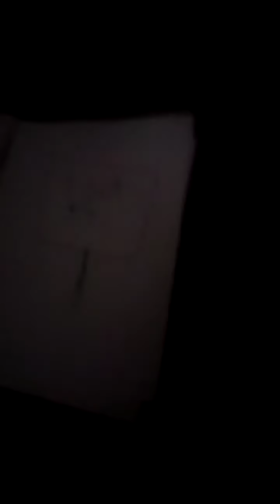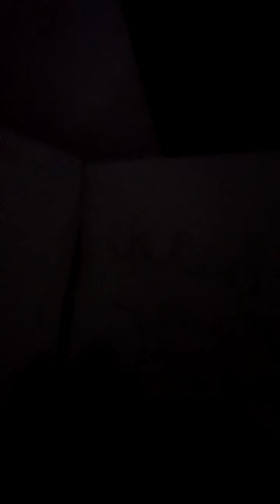ACC Presents Doodle Trouble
Alvin Is Having Trouble by a pesky illustrator He gets knocked out in to a wall